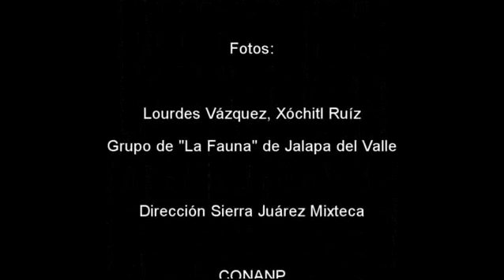Monitoreo biológico en Jalapa del Valle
La comunidad, en coordinación con la Conanp (Dirección Sierra Juárez Mixteca), implementa el Programa de Monitoreo Biológico y Vigilancia Comunitaria, con la finalidad de salvaguardar y conocer a detalle los valores biológicos con los que cuentan.